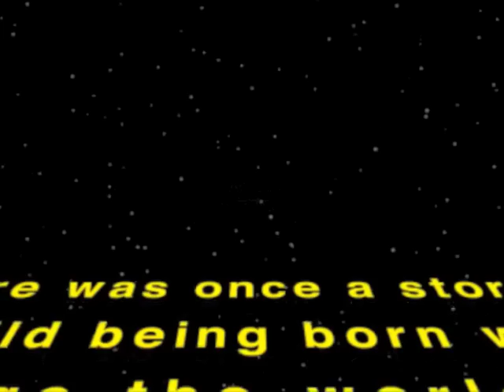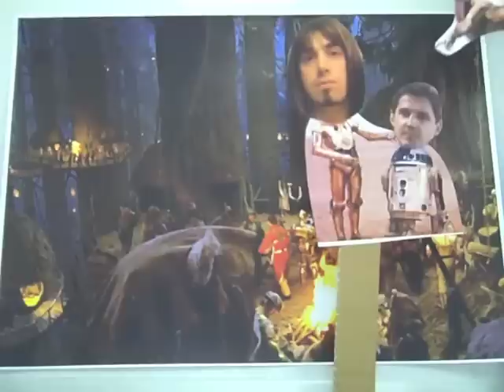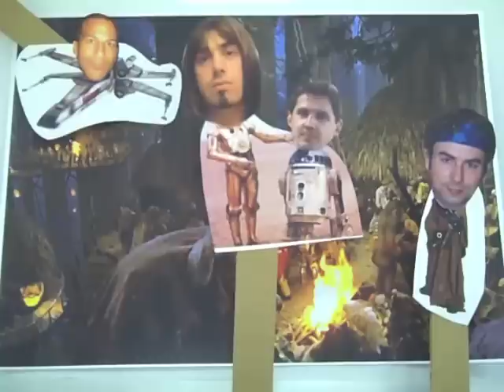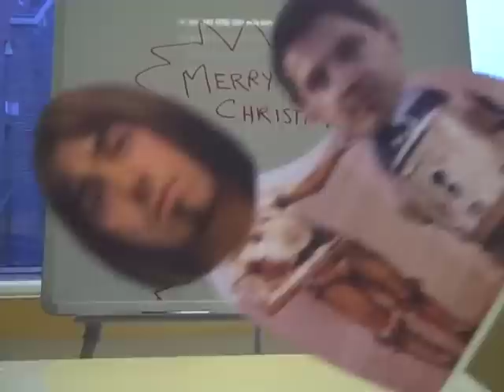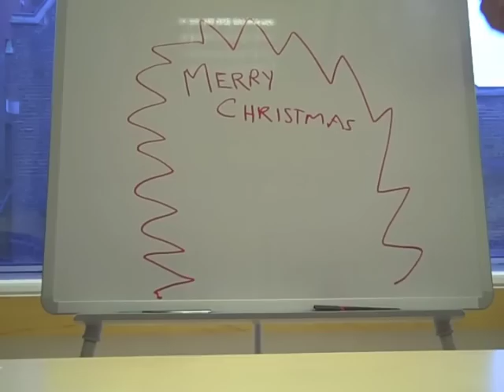Star Wars Nativity